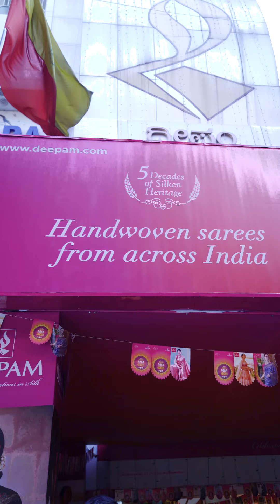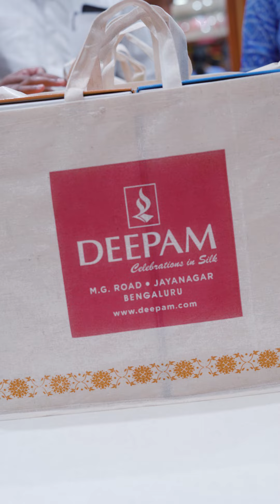Deepam Silks invites you to celebrate Ugadi in style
It’s that time of the year again. Make this Ugadi memorable by shopping in our MG Road store. Sale starts march 3. Valet parking available.🎉🎊🛒